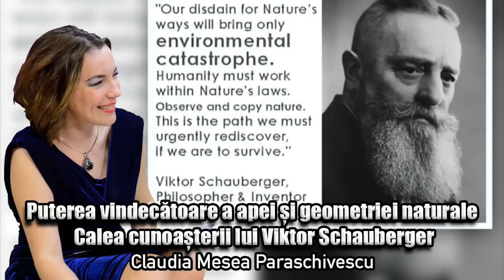Puterea Vindecatoare A Apei Si Geometriei Naturale - Calea Cunoasterii Lui Viktor Schauberger